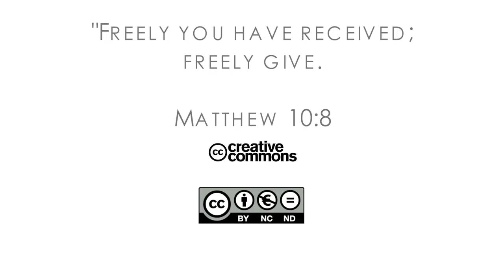16Q02 / 07-06 The Book of Matthew